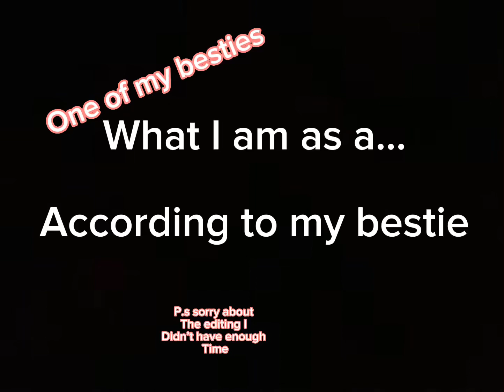According to one of my besties❤️❣️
This bestie might be getting a yt channel soon!

SUB TO A DIFFERENT BESTIE HERE